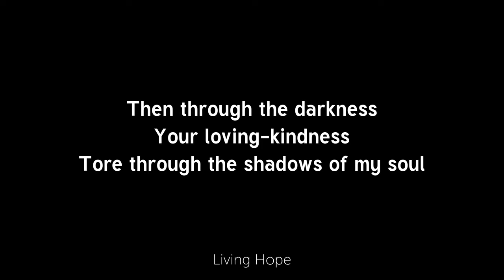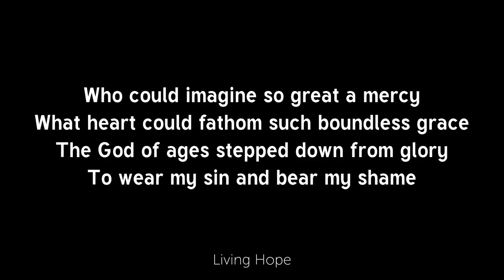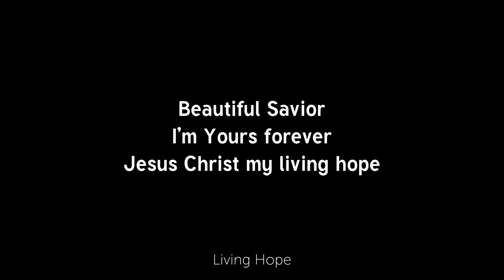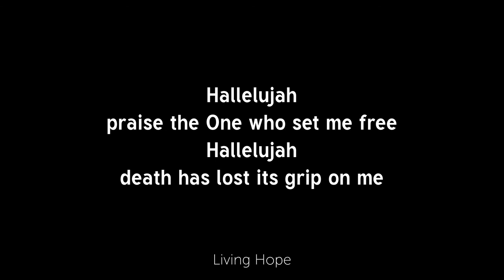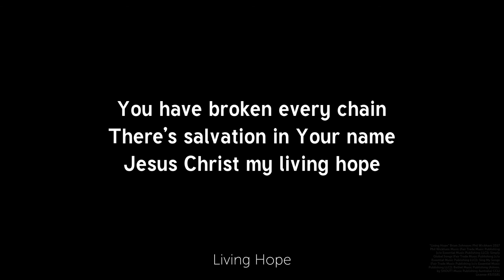Worship - Living Hope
CCLI Licence No: 325181 | Streaming License No: 42309
Added on October 2020